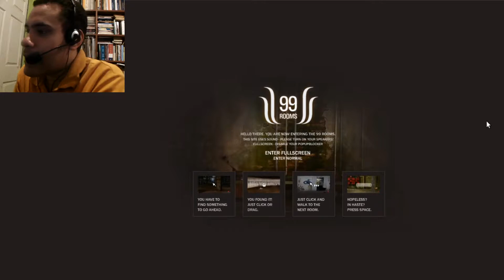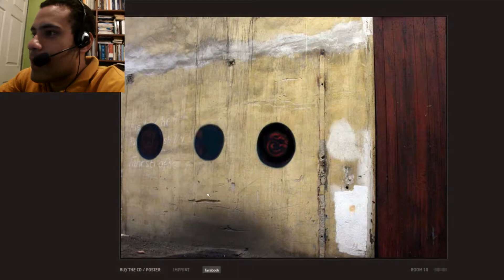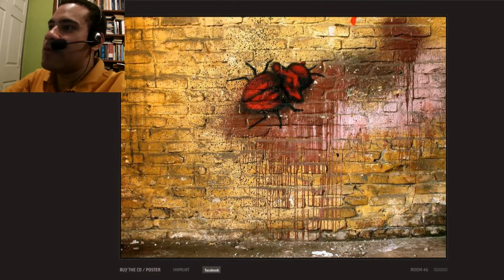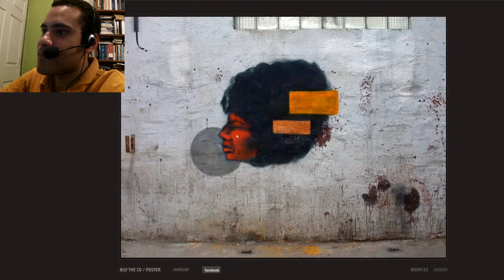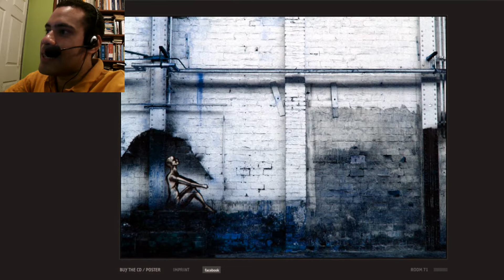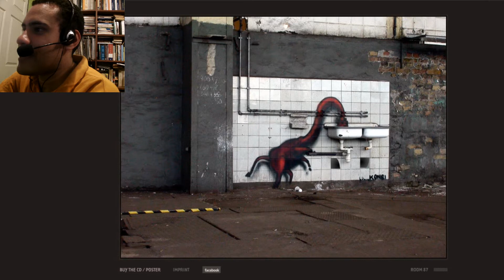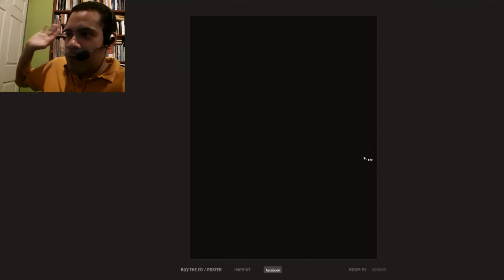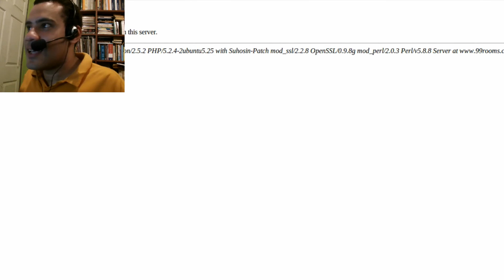99 Rooms - Parte única - las habitaciones estramboticas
Bienvenidos a una experiencia nueva de sonido y ambientación en este rarisimo videojuego, donde anos empotrados en la pared y columnas vertebrales están a la orden del día.

Preguntame lo que quieras: ask.fm/OtroCastillo

¿Quieres mandarme un fanart? Los mejores dibujos saldrán en cada video.